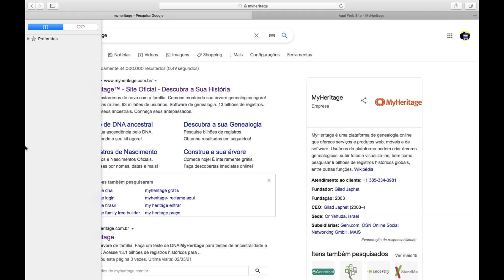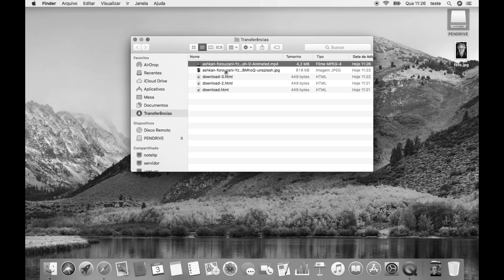FÁCIL! Como animar fotos antigas - Deep Nostalgia - Myheritage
O MyHeritage, famoso site de genealogia e outras ferramentas para editar fotos, agora
possui um nova ferramenta que permite animar uma foto estática. Com o nome de Deep Nostalgia, este recurso usa uma imagem antiga para criar uma breve animação (aproximadamente 20 seg) com olhares, piscadas, sorrisos e movimentos da cabeça.
 Deep Nostalgia ™ anima os rostos em fotos e dá à história á sua  família em uma nova perspectiva, produzindo uma representação realista de como uma pessoa poderia ter se movido e olhado se tivesse sido capturada em vídeo. O resultado é uma animação em vídeo curto de alta qualidade.

Te Ajudei?